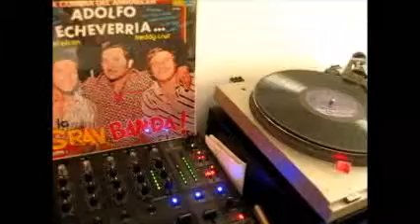Adolfo Echeverria y La Gran Banda - La Niña Triste